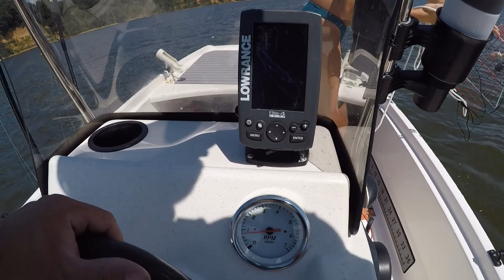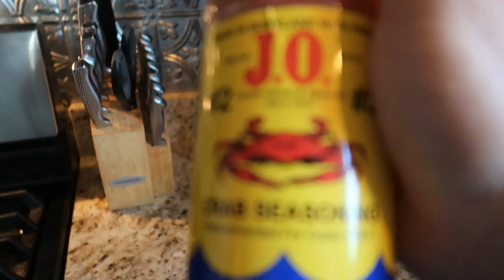Exploring a NEW River! Fishing and Crabbing (Catch Clean Cook)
Thanks for all the love guys and gals -